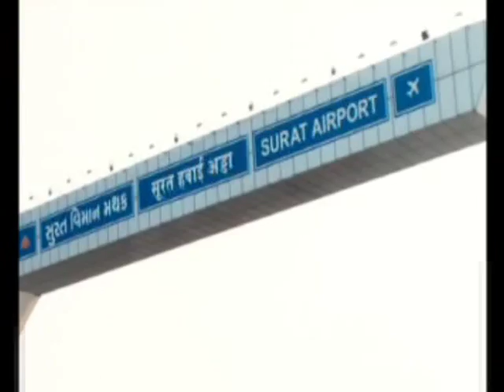:" AA SURAT CHE" GEET 01/05/2012